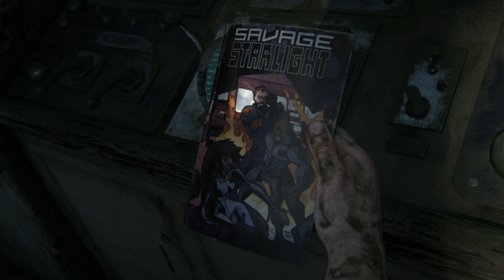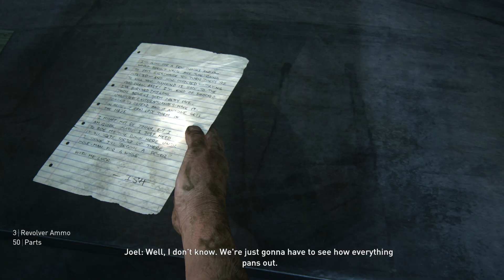Last of Us Part 1 - Let's Play Part 13: Pittsburgh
About Cloud Omega: Gamer, Streamer, Content Creator actually I'm just your friendly neighborhood Cloud! Also, I'm something of a professional RPG'R myself. My first Video Game was Pokémon Red on the OG Gameboy. I've been hooked ever since but I'm more partial to RPG's now anything by Fromsoftware, Capcom, Square Enix or Bandai Namco is my usual go to now. Like the content?

Streams are every Monday, Wednesday, Friday at 8PM Eastern!

Streaming/Recording Gear
Mic: Blue Yeti Blackout Mic
Headphones: Corsair Virtuoso Special Edition
Streaming Software: OBS
Webcam: Logitech Streamcam
PC Equipment
Keyboard: Razer Chroma
Mouse: Corsair M65 RGB Elite
Dual Monitors: 27" Acer Nitro 1920x1080 HDR 165ghz
IBUYPOWER Desktop
Processer AMD Ryzen 5 5600X 6-Core Processor
GPU: Nvidia RTX 3060TI
RAM: 64GB DDR4 3600
Capture Card: El Gato HD60X